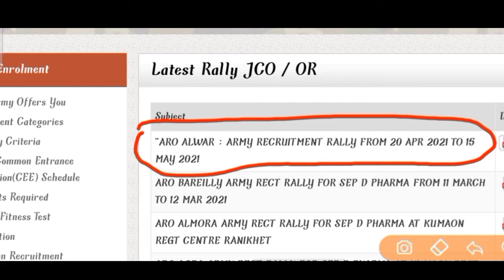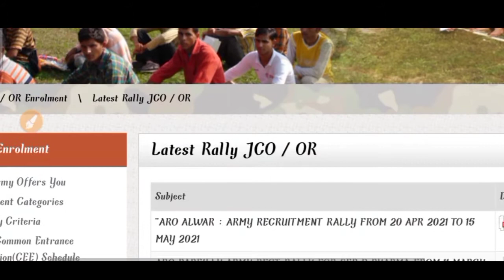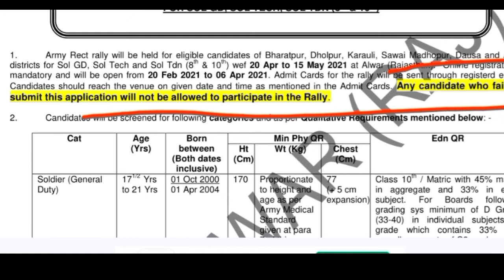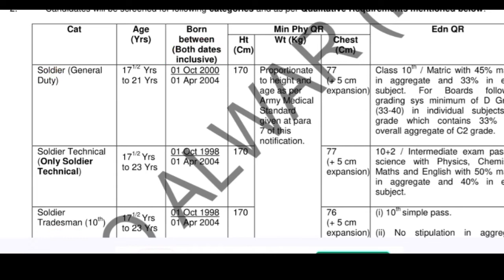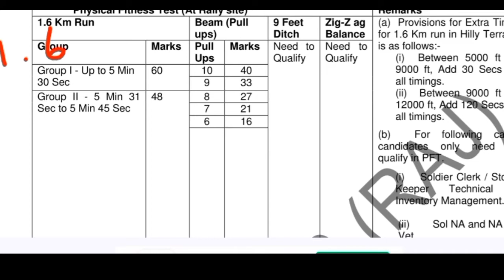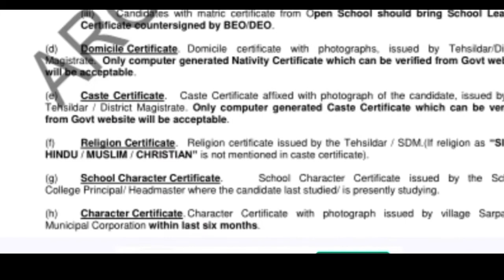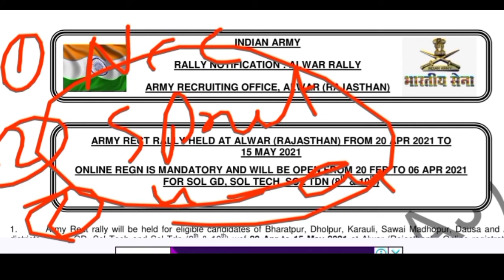बड़ी खुशखबरी / अलवर सेना भर्ती रैली 2021 // Alwar ( Rajasthan ) Aro Army open rally bharti 2021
Jai Hind
Dosto

Jai Hind
Dosto